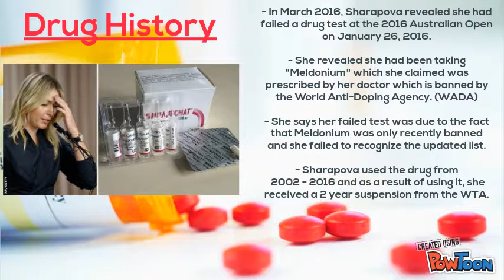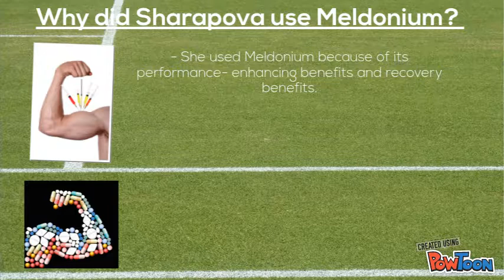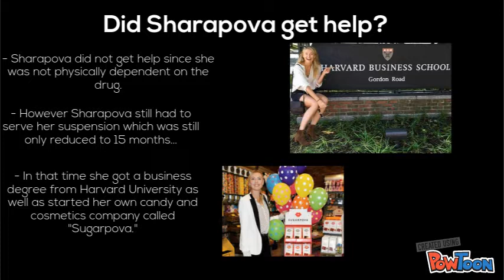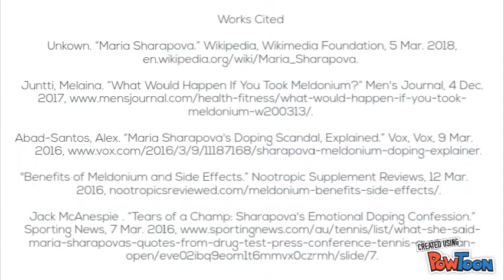Maria & Meldonium - By: Braeden Fitzpatrick